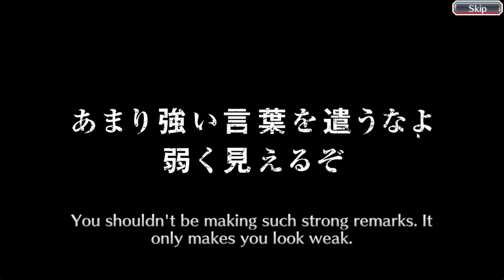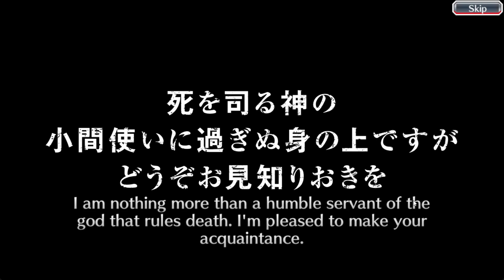Kenpachi Lineage Summons | Bleach Brave Souls | 2nd account